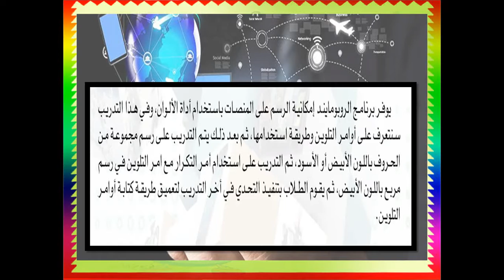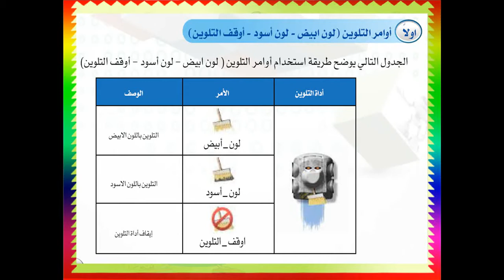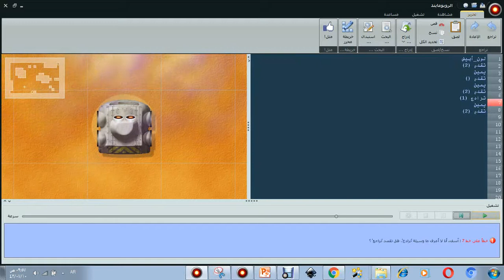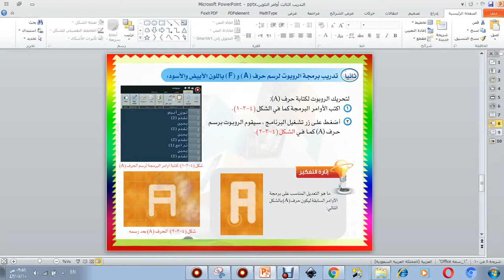حاسب آلي - التدريب الثالث أوامر التلوين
ثالث متوسط